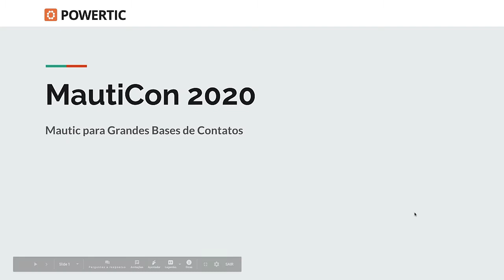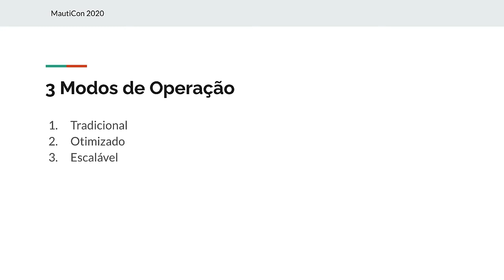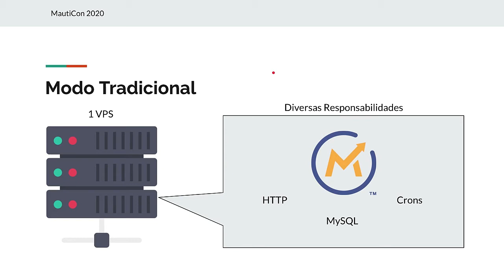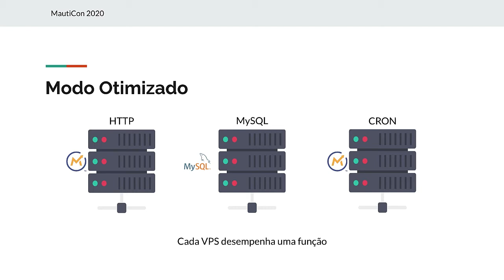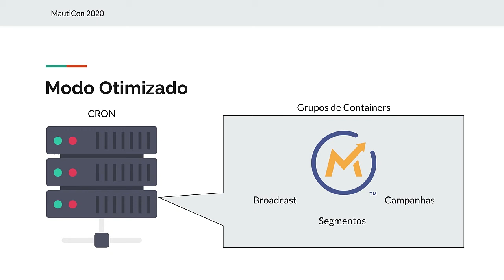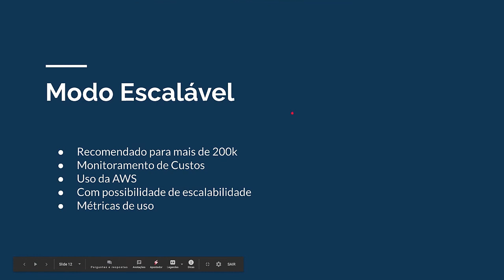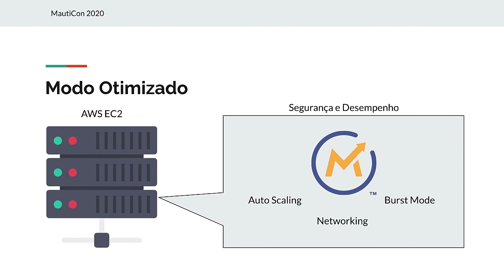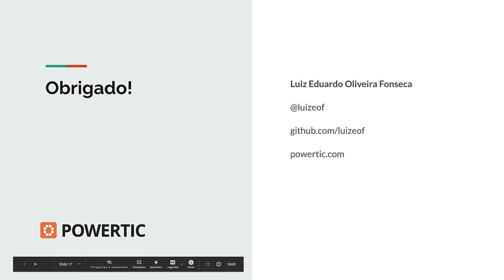MautiCon 2020 - Luiz Eduardo - Mautic For Large Contact Bases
See how you can run Mautic with large contact bases, trigger various channels like SMS and E-mai to different slices of the base, segment contacts in high volumes and optimization tips.